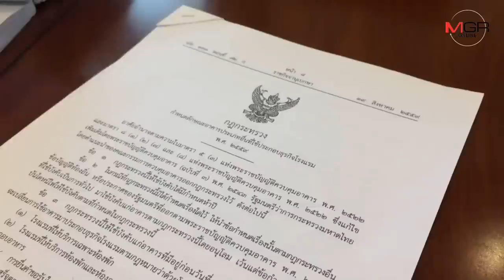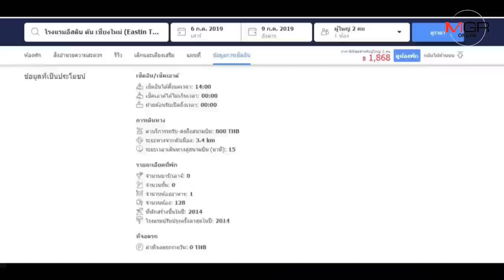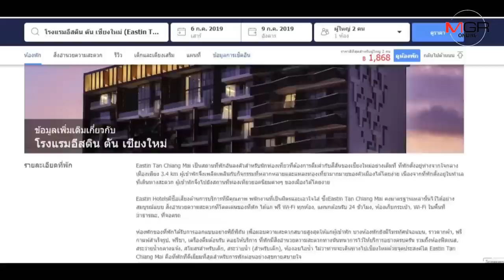นอภ.เชียงใหม่ชี้ชัด รร.หรูเสี่ยชาเขียวยังไม่มีใบอนุญาต-แต่ส่อรับประโยชน์ คสช.ปลดล็อคโรงแรมเถื่อน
02/07/2019  นอภ.เชียงใหม่ชี้ชัด รร.หรูเสี่ยชาเขียวยังไม่มีใบอนุญาต-แต่ส่อรับประโยชน์ คสช.ปลดล็อคโรงแรมเถื่อน
ศูนย์ข่าวเชียงใหม่-นอภ.เมืองเชียงใหม่ ระบุชัดโรงแรมหรูกลางเมืองของเสี่ยชาเขียวชื่อดัง ยังไม่ได้รับใบอนุญาตโรงแรม หลังถูกจับหลายครั้งและสั่งปิดตั้งแต่ปี59 อย่างไรก็ตามยอมรับหลังมีคำสั่งหัวหน้า คสช.ปลดล็อคโรงแรมเถื่อน ส่อได้ประโยชน์